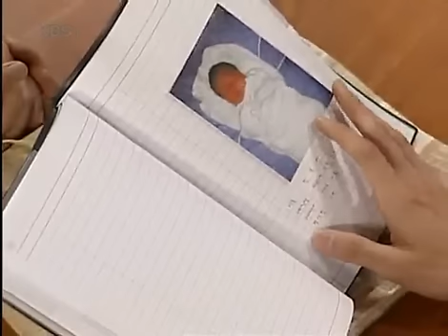Heaven&Earth EP140 # 003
Title : Heaven&Earth (EP140)
Showtime : KBS 1TV 8:25pm Mon - Friday  / off the air